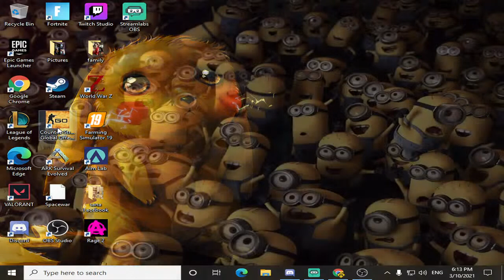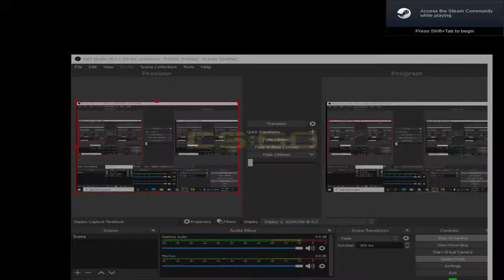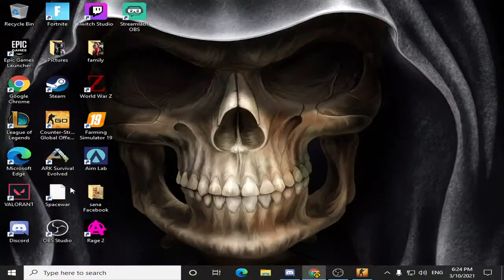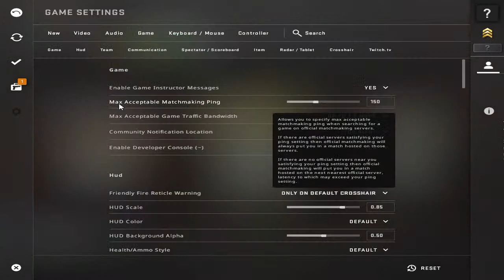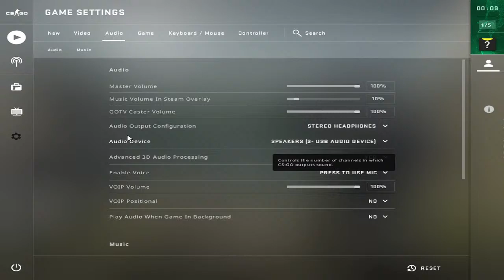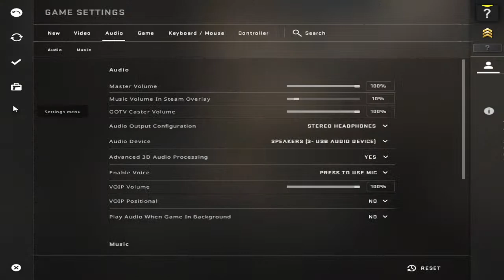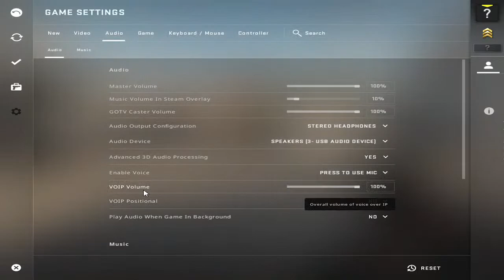Zorgati Live Stream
come join the stream thank you all